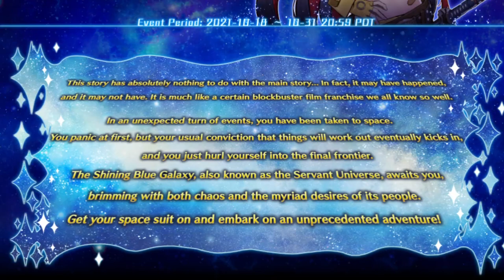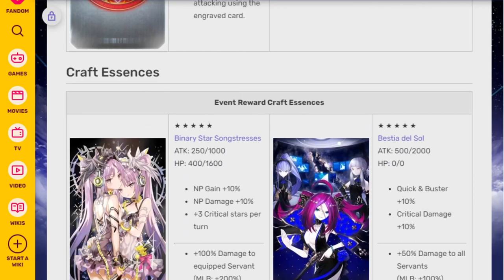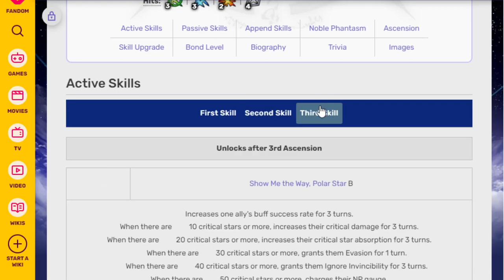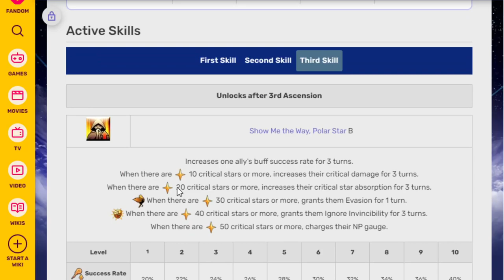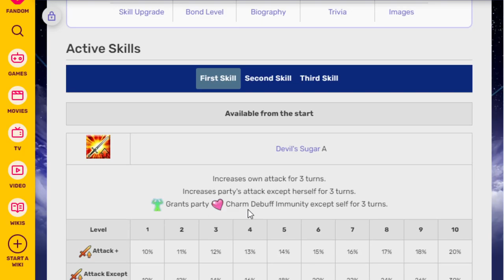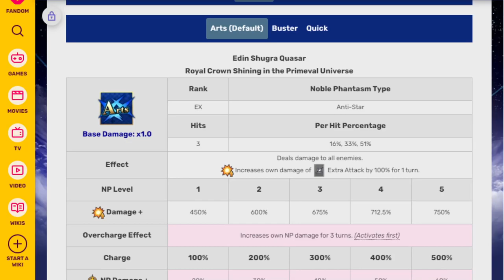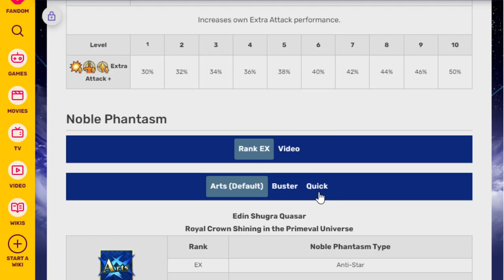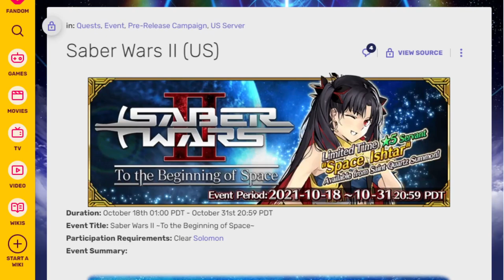Saber Wars 2 date is here! Going over upcoming event! FGO NA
You don't need me to tell you about Space Ishtar but I will do it anyway!